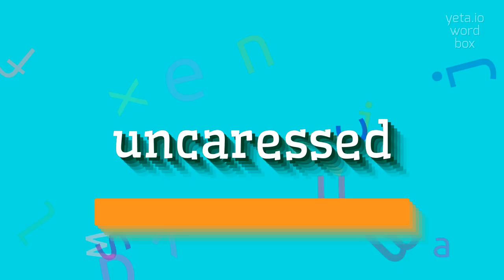How to say "uncaressed"! (High Quality Voices)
Watch in this video how to say and pronounce "uncaressed"!